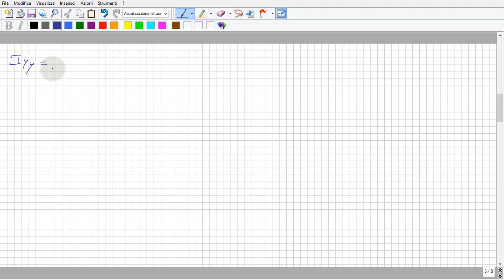Profilo a goccia non simmetrico SEC - Studio completo [CA1]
_____INFO UTILI_____

In questo video, affrontiamo lo studio completo di una sezione a "goccia", assimilabile al profilo di un ala di un velivolo,non simmetrico. Come sempre siamo andati ad indagare i flussi dovuti alla forza tagliante,al momento torcente e le tensioni normali dovute al momento flettente. Tale sezione è di tipo SEC.

____SEGUICI SU_____